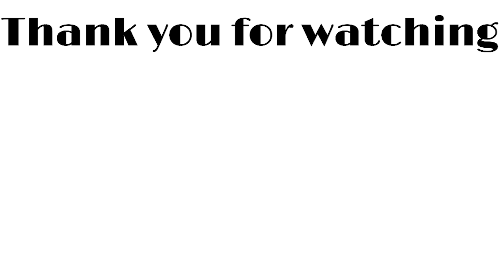【2021年春新作コスメ】SUQQU新作アイシャドウ全色レビュー！シグニチャーカラーアイズ◎スック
皆さんこんにちは！水越みさとです。
（本日はアップが遅くなり申し訳ありません…！！）

本日はスックから発売される2021年春の新作コスメ
シグネチャーカラーアイズをレビューしていきます！
既に持っていらっしゃる方も塗り方のご参考になれば幸いです。

～コスメの情報～
SUQQU　シグネチャーカラーアイズ
各色￥7000＋税　1/8（金）一般発売

＊01　瑞花
＊02　陽香色
＊03　光暮
＊04　純撫子
＊05　緋影
＊06　深奏

今回紹介しているのは新作の定番6色ですが
この他にも限定色が発売されています。
またコンフォートリップフルイドの新色2色も
他ブランドの春コスメまとめレビューで
でご紹介できればと思いますので
ぜひご覧いただけると嬉しいです♡